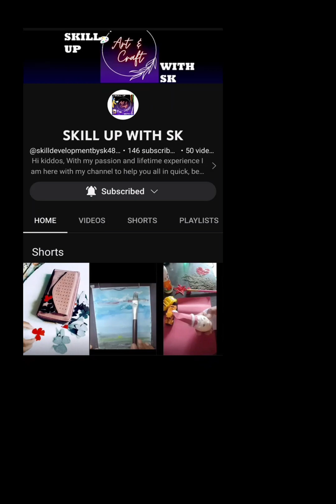DIY/Nameplate/from card board Handmade 💡Idea